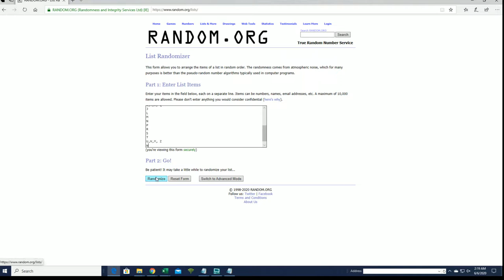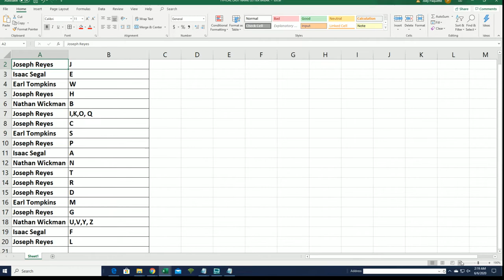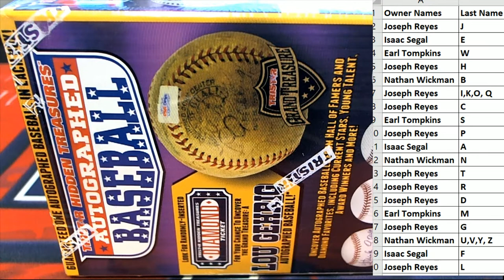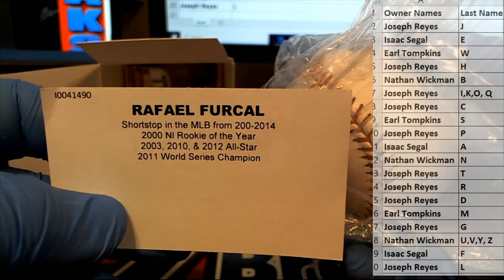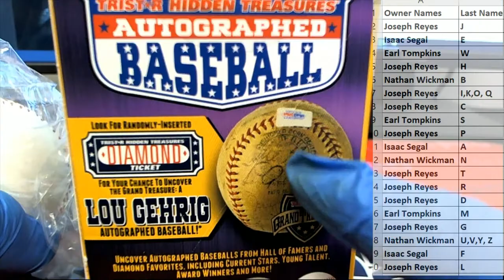2018 Tristar Hidden Treasures series 10 Auto Baseball box ID TRISER10BB245